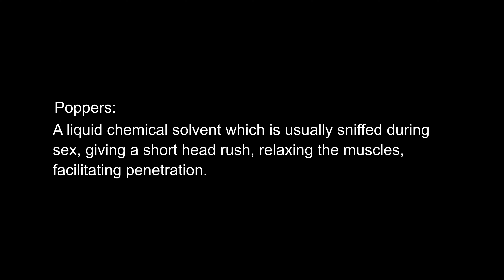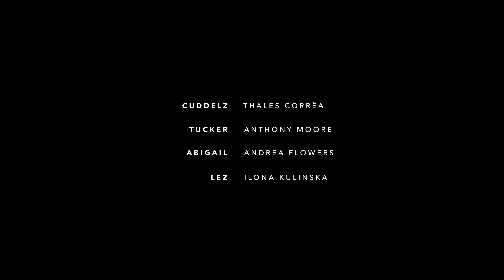Poly People | Ep. 04 - Disgusting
The quad faces big distress when Tucker finds out that Cuddelz is sending nudes to an ex through an online fan-page. polypeople emmys lgbtq lgbtq+